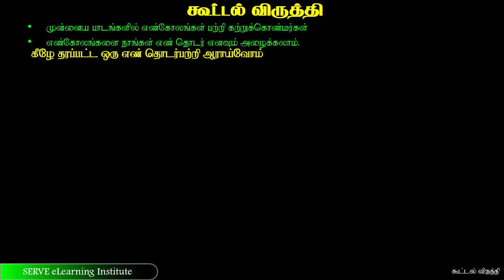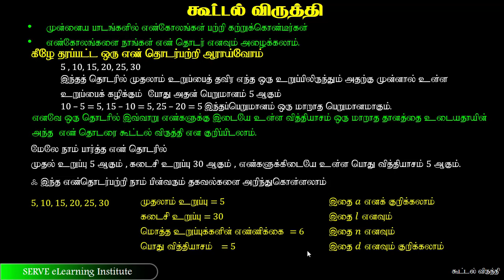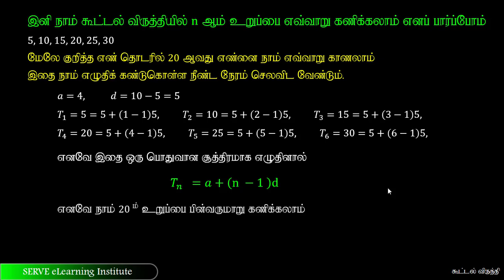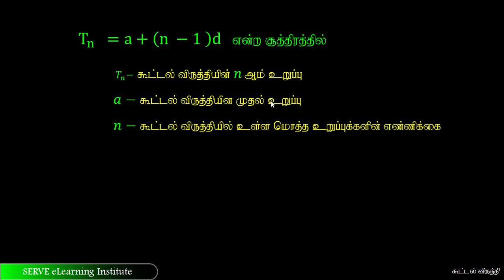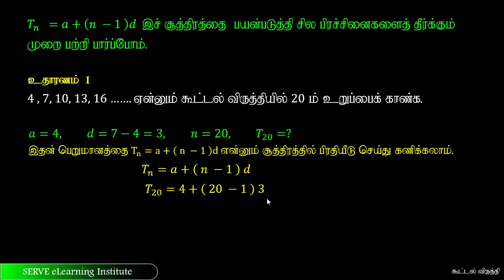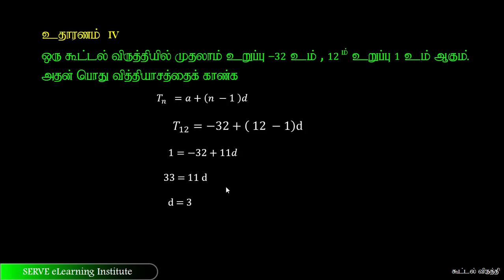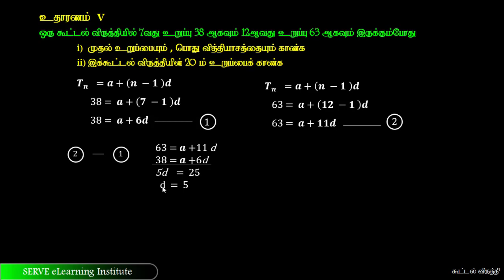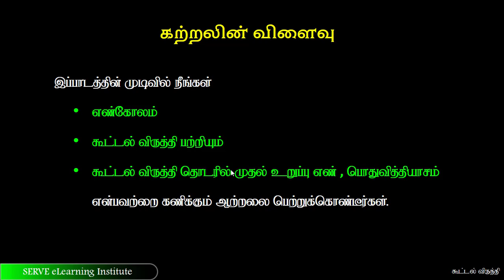24.1 Arithmetic Progression part1